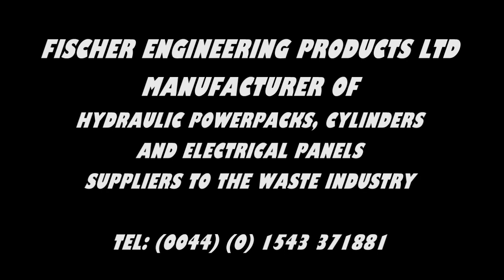5.5 kw Vertical Baler Powerpack 2800 psi working pressure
With this 5.5kw unit the same pressing force can be acheived
as all the leading manufacturers of 500kg Balers using a smaller
cylinder, with no detriment to the speed